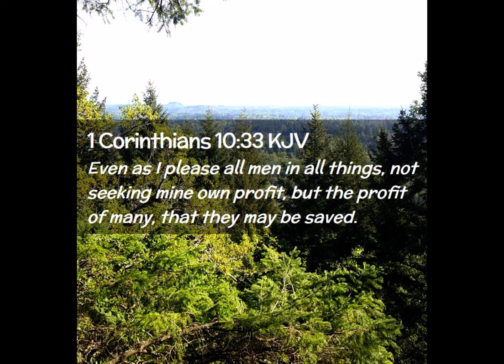Not Seeking My Own Profit, But The Profit Of Many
1 Corinthians 10:33 (KJV) Even as I please all [men] in all [things], not seeking mine own profit, but the [profit] of many, that they may be saved.